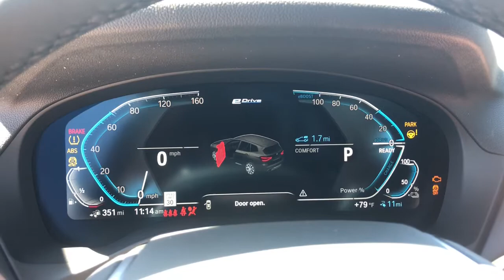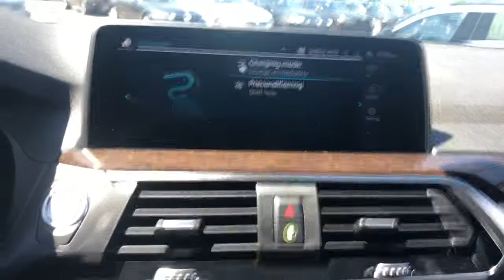2021 BMW X3 PHEV Schaumburg, Barrington, Arlington Heights, Hoffman Estates, St. Charles, IL X021941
Phytonic Blue Metallic  2021 BMW X3 PHEV available in Schaumburg, Illinois at Patrick BMW. Servicing the  Barrington, Arlington Heights, Hoffman Estates, St. Charles, IL area.
2021 BMW X3 PHEV xDrive30e - Stock#: X021941 - VIN#: 5UXTS1C07M9H40737

Patrick BMW
700 E Golf Rd.

Brand New 2021 BMW X3 xDrive30e it is well equipped with several options and highly sought after features. Come to Patrick BMW in Schaumburg and take it for a test drive around town. At The Patrick Dealer Group you can be sure you are getting a quality vehicle with first class treatment from one of the top dealers in Chicago. Stop by for a complimentary car wash and let us prove to you why you won't want to shop anywhere else for you next vehicle purchase. 8-Speed Automatic Steptronic, Active Blind Spot Detection, Active Driving Assistant, Active Park Distance Control, AM/FM radio: SiriusXM with 360L, Ambient Lighting, Apple CarPlay Android Auto Compatibility, Auto-Dimming Door Mirrors, Auto-Dimming Rear-View Mirror, BMW Assist eCall, BMW TeleServices, Brake assist, Comfort Access Keyless Entry, Connected Package Pro, ConnectedDrive Services, Convenience Package, eDrive Services, Electronic Stability Control, Emergency communication system: BMW Assist eCall, Exterior Parking Camera Rear, Four wheel independent suspension, Front Center Armrest, Front Dual Zone Automatic Climate Control, Fully Automatic Headlights, Garage door transmitter, Heated Front Seats, Heated Steering Wheel, Illuminated Entry, Lane Departure Warning, Leather Shift Knob, LED Fog Lights, Live Cockpit Pro w/Navigation, Lumbar Support, Memory Seat, Navigation System, Panoramic Moonroof, Parking Assistance Package, Parking Assistant Plus, Power Driver Seat, Power Front Seats, Power Liftgate, Privacy Glass, Rain Sensing Wipers, Rear seat center armrest, Remote Keyless Entry, Roof Rails in Satin Aluminum, Speed-Sensing Steering, Speed-Sensitive Wipers, Sport Bucket Seats, Sport Steering Wheel, Steering Wheel Mounted Audio Controls, Storage Package, Surround View w/3D View, Turn signal indicator mirrors, Wheels: 19' x 7.5' Y-Spoke (Style 693), WiFi Hotspot, Without Lines Designation. We believe you deserve it all. That's why at Patrick BMW, you'll experience luxury value. What do you get when shopping for a vehicle at Patrick BMW? -Transparent True Car Pricing -Flexible Payment Options -Ability to shop from home, work or on the road -5 Easy Online Buying Steps with Patrick Direct or call -Online trade-in evaluations -Consulting instead of selling -Test drive from home or work -Professional and Trained BMW Staff We hope your journey with us continues after you purchase. Visit PatrickBMW.com, under LEARN MORE to read about our commitment to you. It's a Patrick thing! Additional offerings include -Easy options for you to service your BMW with Patrick Direct Service and BMW certified service team. -Order genuine BMW parts, accessories or apparel from home, work or on the road. -Encore training of your new BMW with a BMW Genius. -Optional BMW warranty extension plans, maintenance plans protection add-ons tailored to your needs. -Turn-In, Upgrade, Trade-In or Sell Your Car with the Patrick Exchange. -Patrick Auto Body and BMW Certified Collision Repair in Schaumburg Naperville, IL. Find Patrick BMW, a BMW new used car dealership near you in Schaumburg 1 mile west of Woodfield Mall, 30 miles west of Chicago, 25 miles northwest of Oak Park, IL. or 37 miles northeast of downtown Naperville IL. Taking Care of You Every Day, That's the Patrick promise! We do our best to be as accurate as possible with our listings descriptions. We do ask that you verify equipment, mileage, pricing with a client advisor prior to purchasing. Pricing is subject to change without notice.